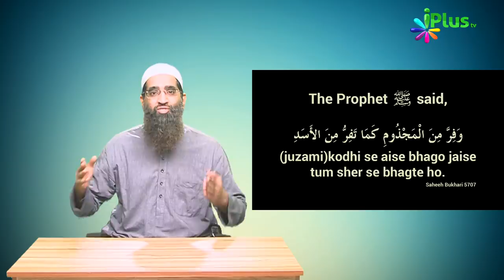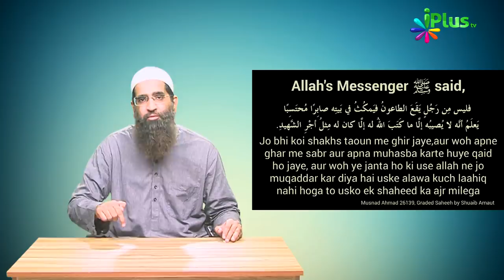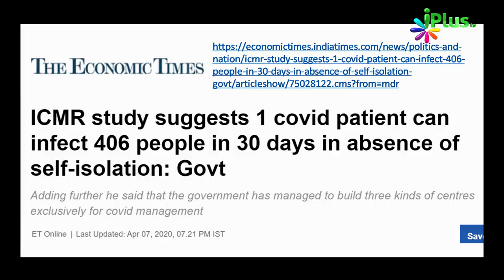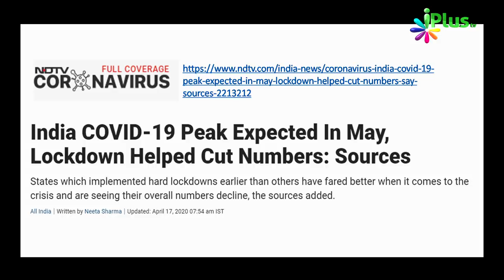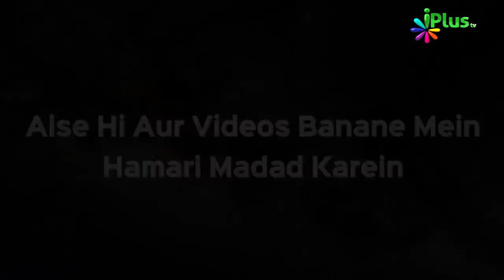Ramzan Lockdown Alert | Warning for Muslims | Zaid Patel | iPlus TV